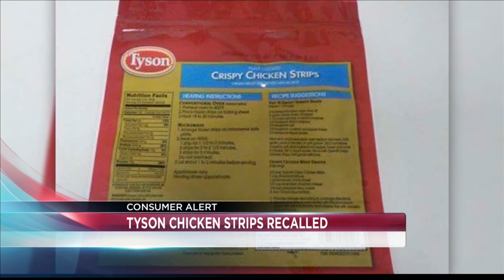Tyson recalls 69,000 pounds of chicken strip over possible contamination